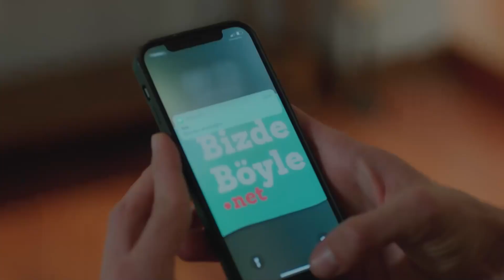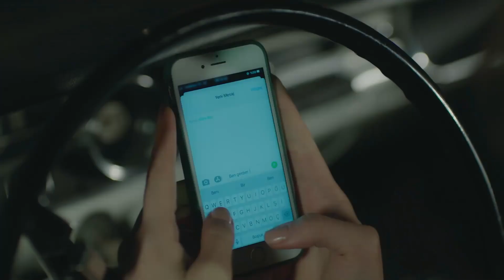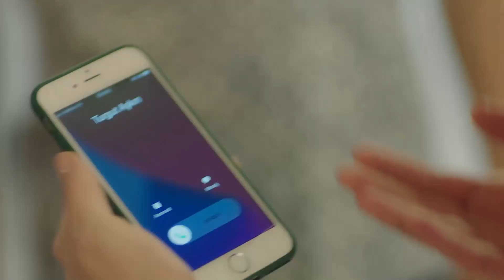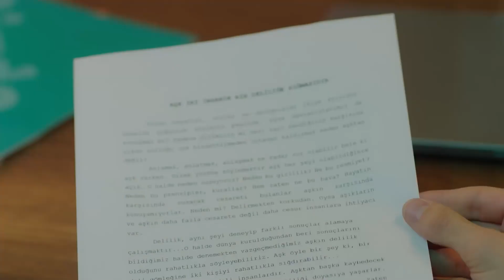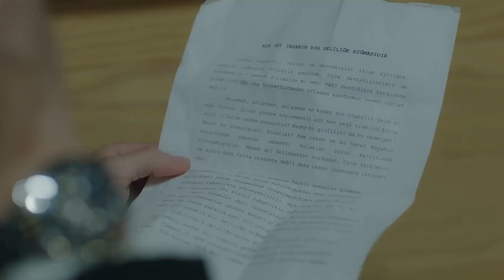29. Bölüm Baht Oyunu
Baht Oyunu 29. Bölüm

Yapım: ARC Film
Yapımcı: Fatih Enes Ömeroğlu
Yönetmen: Serdar Gözelekli
Senaryo: Erkan Birgören, Tuna Kıygı, Fatih Enes Ömeroğlu